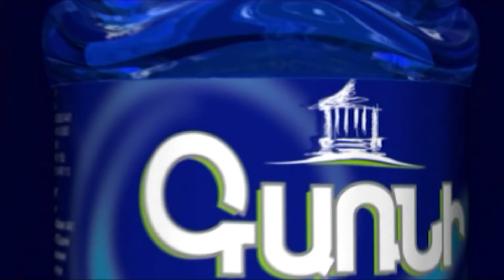Փաշինյանը երկիրը կառավարում է ոտքի վրա և «ձեռի հետ». Սեյրան Օհանյան